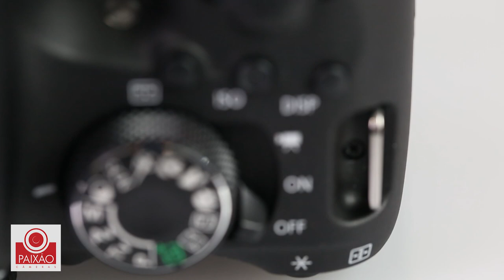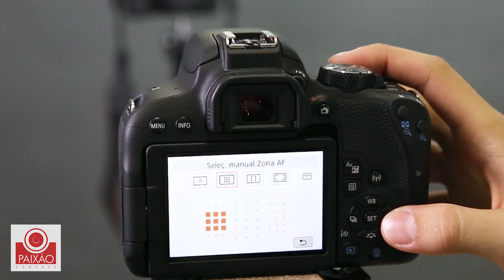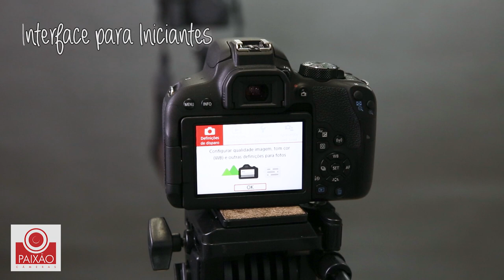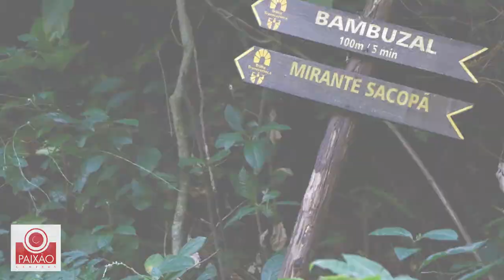Canon T7i - Conheça as Principais Características e Novidades - Dicas e atalhos da nova Câmera T7i.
A Canon  T7i é lançamento da Canon,, assista a todas as dicas, novidades e características e melhorias desse modelo! Ganhe tempo e dinheiro, pois ajudamos você a comprar o Equipamento correto.
A Paixão Câmeras é uma loja física localizada no centro do RJ, especializada e equipamento fotográficos profissionais.
Revenda Oficial Canon, Sony e diversos fabricantes.